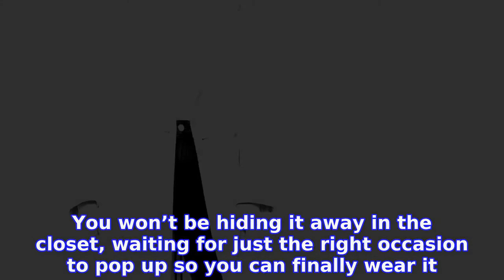This Transitional Topshop Coat Will Solve All of Your Dressing Dilemmas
This time of year can be so, so cold. It can, however, also be pretty warm. You know those weeks when it’s 20 degrees out one day and 65 degrees the next (just like this one)? We enjoy an escape from the cold here and there, but suddenly our go-to winter coat is leaving us in a puddle of sweat. It’s just too warm. We need a coat that works for that weird transitional weather — one that we can also wear during fall and spring! Shop With Us: 5 Pieces You Need to See in the Tory Burch Semi-Annual Sale
INFORMATION
• Source: usmagazine